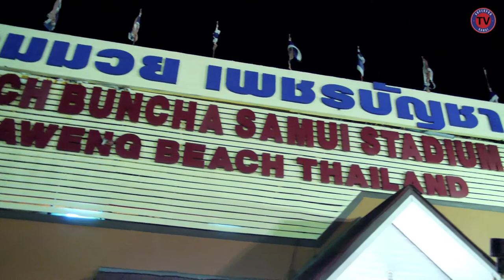Muay Thai fighting - Pornsanae vs Paruhatlek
Wednesday night, July 17th 2013. Koh Samui in Phetch Bunch Stadium. Pornsanae Superprosamui (blue corner) vs Paruhatlek Sor. Sommit (red corner). Watch the full fight!